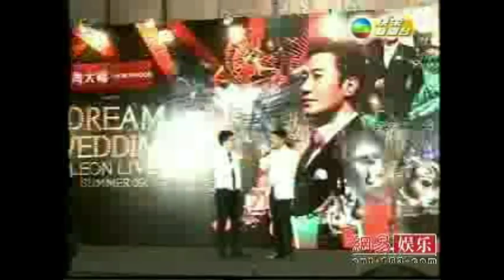黎明 Leon Lai-2009-5-18《Dream Wedding Concert》記招綜合報導